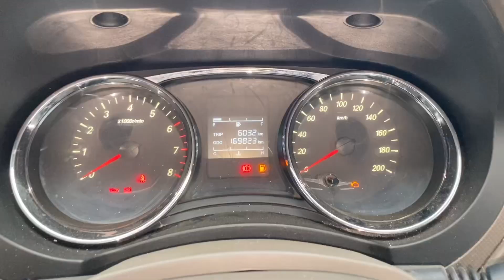PERSIAPAN MERAWAT WULING FORMO BLINDVAND 2019 ( PART 1 )